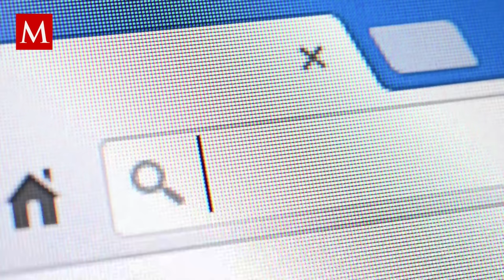Explorando los misterios del cometa diablo y el eclipse solar del 8 de abril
El cometa diablo y el eclipse solar del 8 de abril prometen un espectáculo astronómico único. ¿Cómo se originan estos fenómenos?